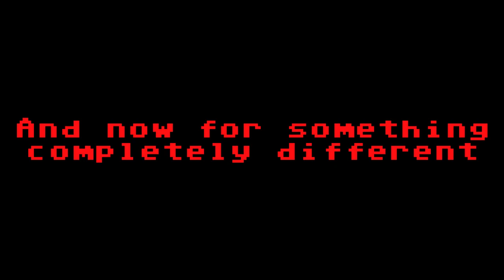MBTG MUGEN: Lei-Lei (me) vs. Iris (Nexus Gaming)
Here's a match between Lei-Lei (aka Hsien-Ko) from Darkstalkers/Vampire Savior and Iris from Mega Man X4. After seeing some of my friends fighting this Iris by Nexus Gaming, like: Linkgamer9, Maycol Gamer 026 and NICK54222. So I thought I would take on this character myself, but I am using the 2022 version of Lei-Lei (Hsien-Ko) by Phantom of the Server for this fight. Enjoy the video!

Starring:
Lei-Lei (Hsien-Ko) [me] by Phantom of the Server (2022 version)
Iris by Nexus Gaming

Stage: Space Operations by CoolAnimeHustler